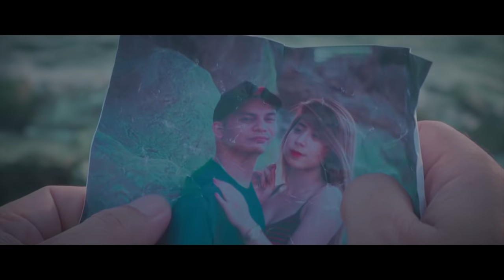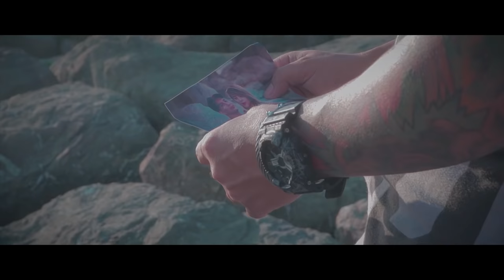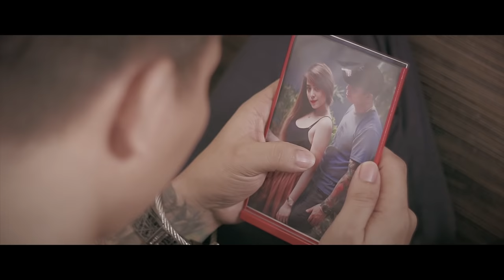Yayoi Corpuz - Tulog Na (Official Music Video)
Tittle:  Yayoi  - Tulog Na

Audio & Video Produced By
Directed By: Al Auacay
Edited By: Al Auacay
Mix & Mastered By: Al Auacay
Beat Produced By:  13th Beats

Starring:
Follow Kristine Joy Paras

Featuring
Desirey Paras
Paolo Lao

Production Crew
Yayoi Corpuz
Skye Falcon
Serpiente
Nicole Valencia
special thanks to
Mitch Agravante

Rest in peace Dana V Foster
15 years of battle in systemic lupus Erethematosus
"Living with lupus doesn't mea you gad a death sentence. LIVE FREE"

Shoutouts to
Allstar Pro, MME , 420 Soldiers